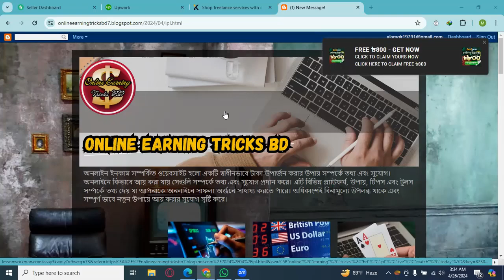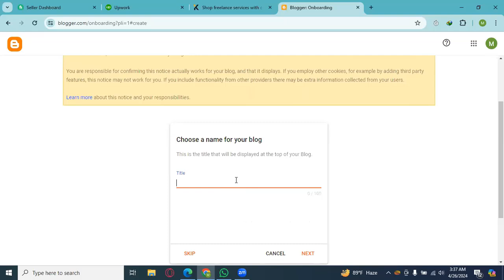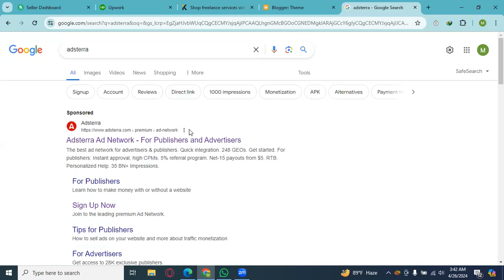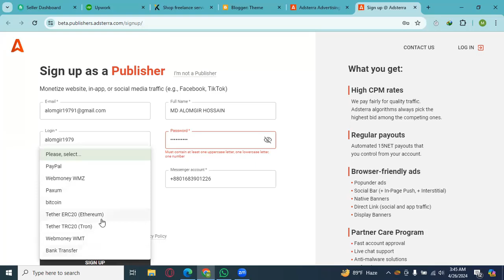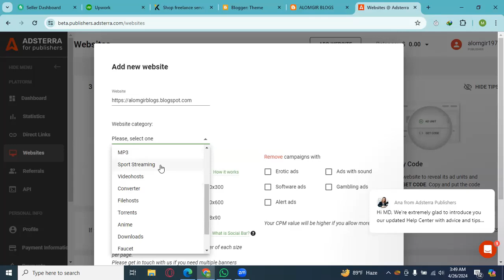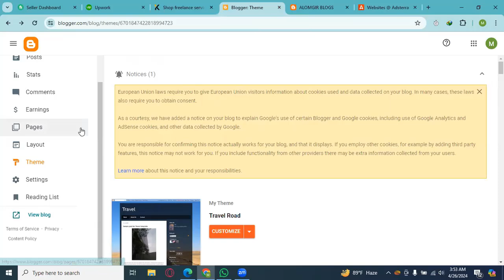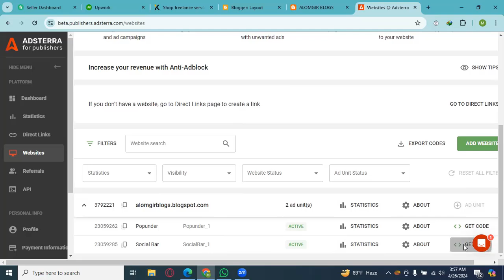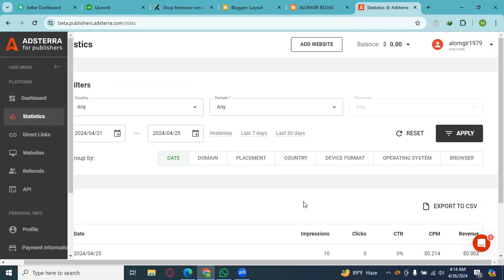মাত্র ৫ মিনিটে ব্লগ সাইট মনিটাইজেশন, Blog site monetization in just 5 minutes, Digital Marketing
মাত্র ৫ মিনিটে ব্লগ সাইট মনিটাইজেশন, Blog site monetization in just 5 minutes

Your Quarries:-
blog site monetization
blog monetization platform
monetize blog squarespace
monetize blogspot
monetize a blog
monetize blogger
best blog sites for monetization
blog monetization requirements
how to monetize my blog on blogger
can i monetize my blogger blog
can you monetize a free blog
monetization of blog
how to monetize a blog in 6 months
j money blogger
monetize blogs
q blog
monetization quora
monetize blog reddit
monetize blog wordpress
monetize blog with ads
youtube monetization strategy
best blog monetization
6 figure blog